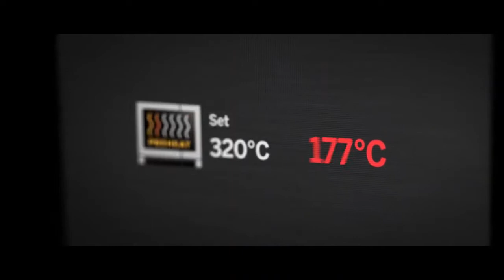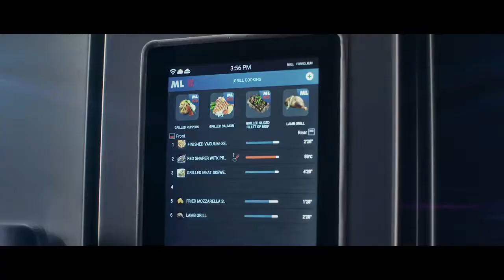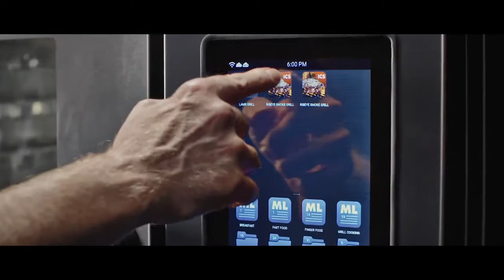Naboo Boosted (NEW)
🏃‍♂️Broccoli in just 7 minutes
🏃‍♂️ 24 chickens in 30 minutes
Naboo Boosted is quick, efficient, smart, sturdy, flexible & powerful!
The powerful steam generator allows for an unprecedented speed in cooking.
With the new Fast Dry Boosted® system, dehumidifying the cooking chamber is even faster, guaranteeing perfect crispiness and gratin finish every time.
Up to 20% more powerful. Pre-heating up to 320°C. Thanks to the new
energy supply systems, Naboo boosted results in savings of up to 16%
less compared to previous models.